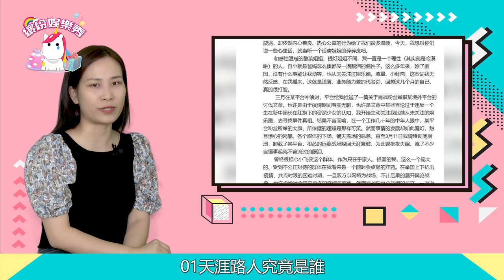天涯路人出山！力挺【肖戰】！文字太感人！看哭了！【 繽紛娛樂秀 】